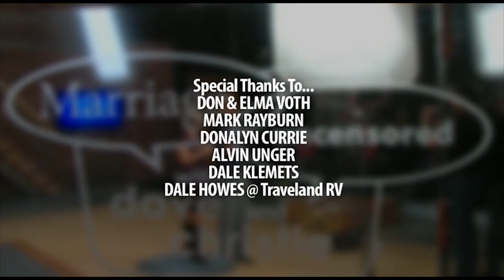Torn Asunder - recovering from affairs - Part 4 - With Dave Carder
Torn Asunder - recovering from affairs - Part 4 - How do you recover after your relationship feels like it has been torn apart? Dr. Dave and Christie talk with Dave Carder about how to come back from such devastating circumstances.